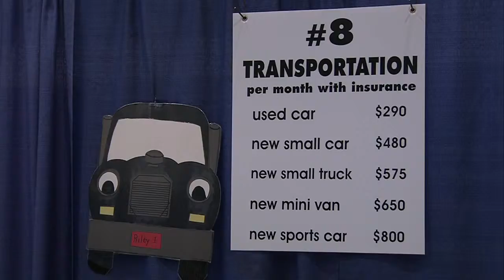Students Experience the Reality Store